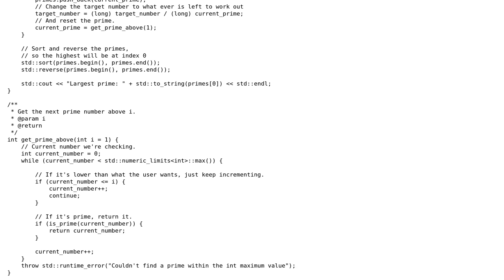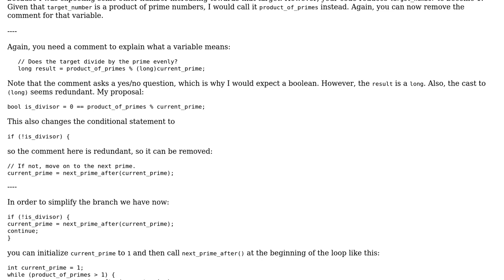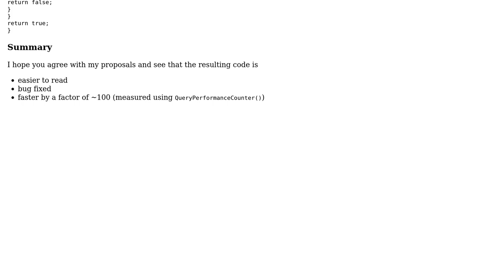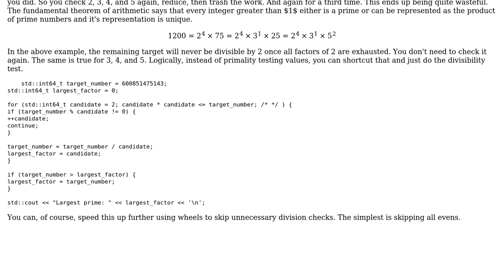Code Review: C++ For Euler Problem 3 (3 Solutions!!)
Code Review: C++ For Euler Problem 3

With thanks & praise to God, and with thanks to the many people who have made this project possible! | Content (except music & images) licensed under CC BY-SA | Music | Images & others | With thanks to user TMH user Thomas Weller user Snowhawk user JnxF and the Stack Exchange Network Trademarks are property of their respective owners. You are responsible for your own actions.